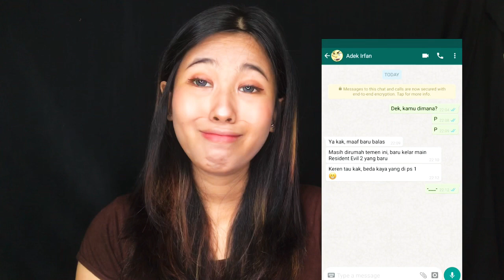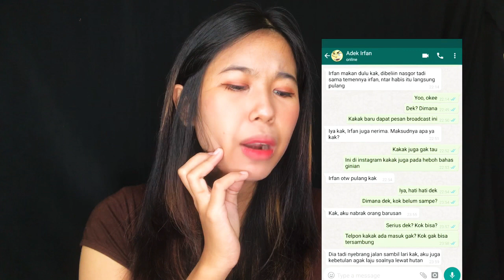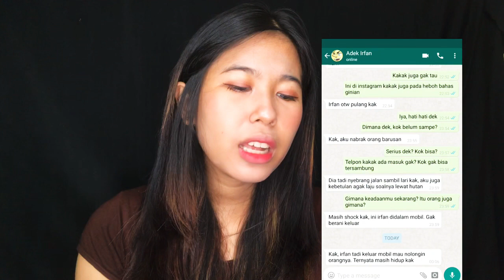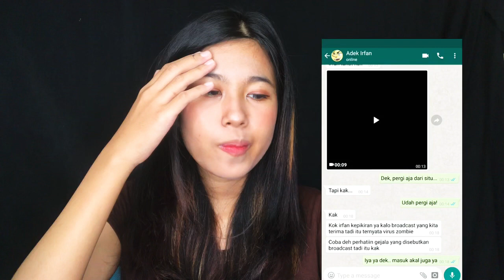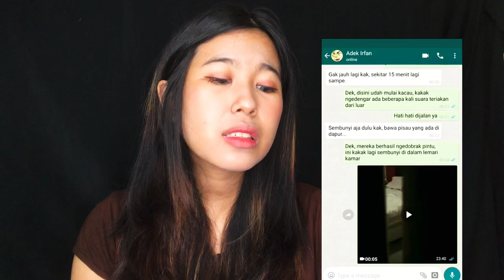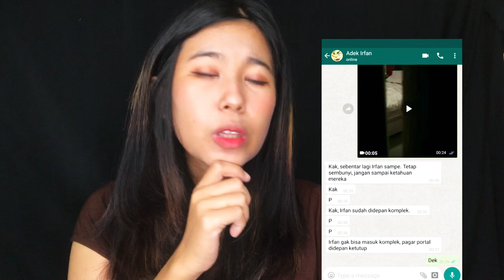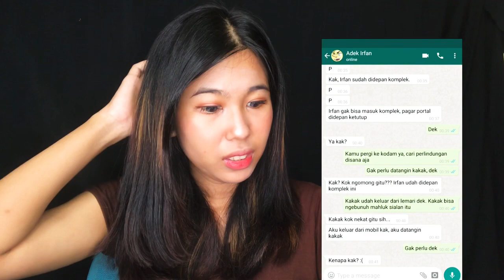TANGAN KAKA DIGIGIT ZOMBIE ll CHAT HORROR STORY WHATSAPP TERSERAM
Kalau kalian pengen tauhal-hal seru lainnya pantengin terus Channel Dyah Fadillah dan nantikan terus Video-Video dari aku ya!